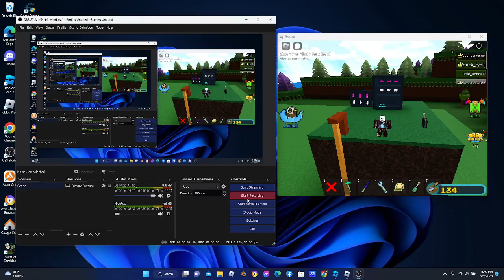Build a boat: My working vending machine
Like and Sub for more epic hehe